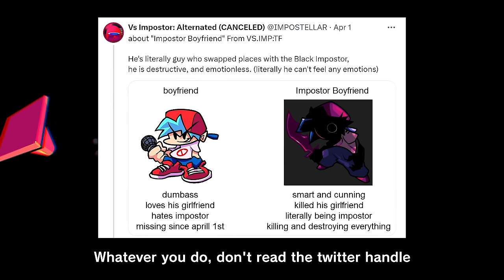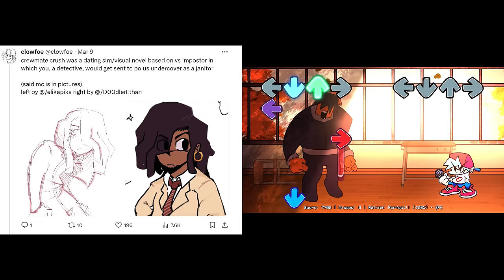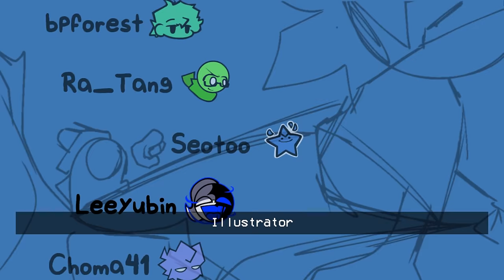Friday Night Funkin' VS Black Imposter but the roles are reversed | Tainted Fate (FNF Mod/Among Us)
Friday Night Funkin' VS Black Imposter but the roles are reversed for the PC in 2160p Ultra HD, but this time BF is the Impostor. Mod Title: VS. Impostor: Tainted Fate

This is a Vs Imposter V4 fanmade mod with 3 songs, in the first song called Defeat you have BF going against Black Impostor Parasite, but in the 2nd song victory BF becomes the Impostor while Black Impostor becomes a normal crewmate and the 3rd song is based on Crewmate Crush canned project. Just Boyfriend, Black Impostor & Human Black Impostor are in the mod. Girlfriend (GF) isn't here.

VS. IMPOSTER ALTERNATED finished demo + BUG FIX

Game Note: A oneshot mod created by IMPOSTELLAR(VS. Impostor: Alternated) team.
All Songs from Friday Night Funkin' VS Imposter Tainted Fate Full Week Mod Timestamp:
00:00 Preview
00:29 Message/Lore
01:00 Title Screen & Art
01:09 1) Defeat - Song (Black Imposter vs BF)
01:26 Becomes colored & Back turned
01:36 Black Impostor faces BF
02:33 Silhouette
03:10 Black Becomes Parasite
03:46 End
04:10 2) Destruction - Song (Black Crewmate vs BF)
04:49 I'm now playing as Black Impostor (You can tell by the combos)
05:18 Roles are reversed
06:08 Black Impostor is tearing up
06:28 Becomes intense
07:06 Ending cutscene
07:25 Freeplay
07:29 3) Crush - Song (Dating Sim)
08:30 Black pulls out a flower and throws a tantrum
08:38 Credit
08:50 All Game Over Animations
09:05 Outro - CommunityGame

Mod Creators for VS Impostor Tainted Fate below (Mod made by Impostor Alternate)